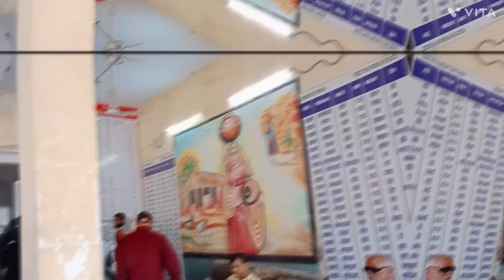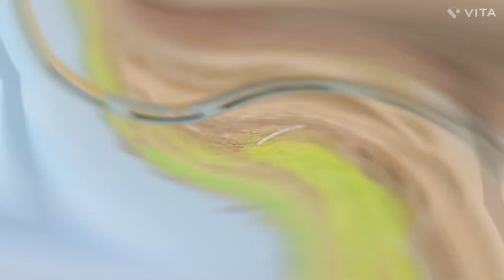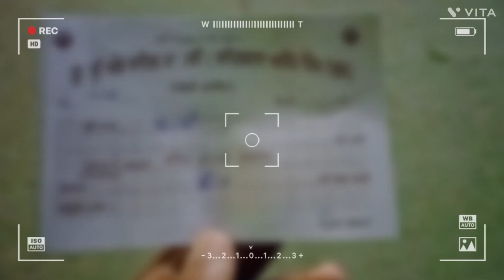Sri Ganganagar to Chandigarh Travel Vlog. TravelVlog SriGanganagar Mohali Chandigarh L S BEMBI.